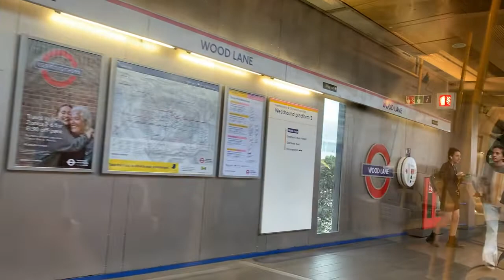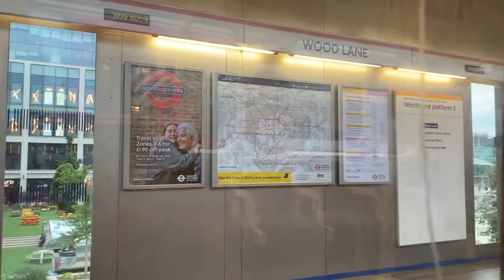(Chrznilprc) ”Westfield and Woodland station is in London 🇬🇧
It’s also in Shepherd’s Bush which is in county of Noting hill. You can visit the nice place and see for urself. You will enjoy it.